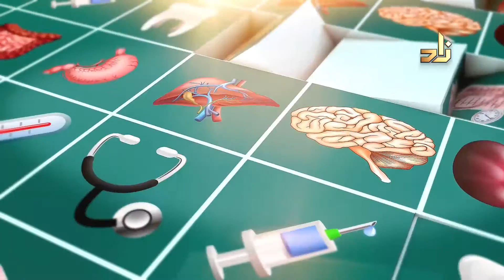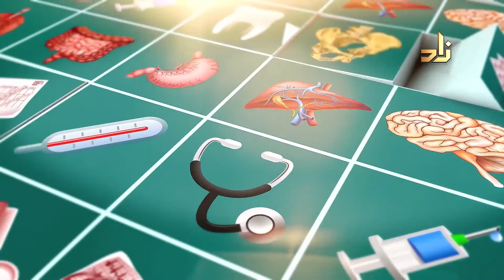د. وليد الشوربجي أخصائي ماجستير في تقويم الأسنان جامعة الاسكندرية - المساحات الضوئية